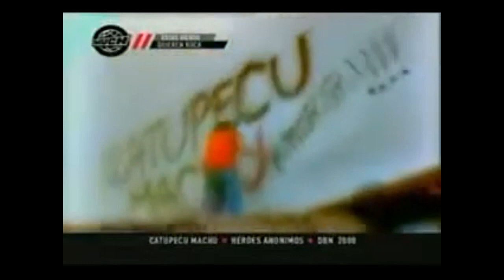Catupecu Machu - Héroes anónimos [Videoclip MuchMusic]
Artista: Catupecu Machu
Titulo: En los sueños
Album: A Morir...
Año: 1998

Emitido por MuchMusic en el 2006.
Es notable por que contiene un pifie, en este caso la fecha, el video es de 1998, pero Much puso 2000, esto en el 2010 fue corregido